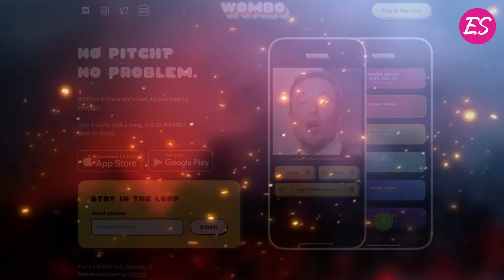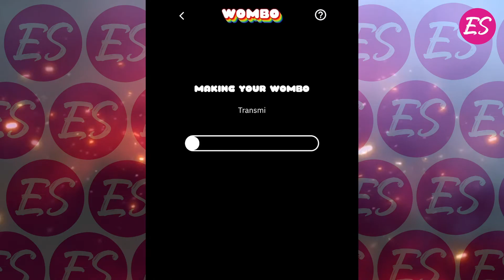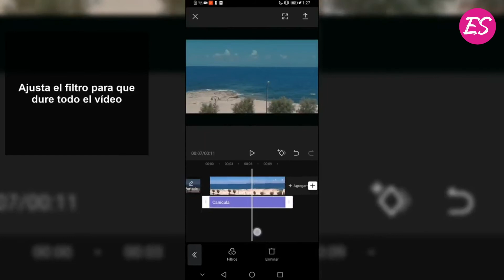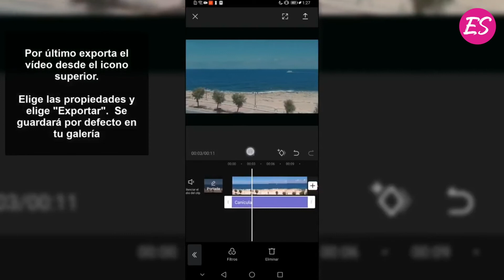Las Mejores APPS de Android del 2022 - APPS DE LUJO 2022 PARA ANDROID QUE DEBES INSTALAR YA!!!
🔥 TOP 8 APPS DE LUJO 2022 PARA ANDROID QUE DEBES INSTALAR YA!!!
22 APPS para 2022 🔥APPS GENIALES que NO conoces!!
TOP 7 MEJORES APPS QUE REALMENTE USO 2022
PERSONALIZAR ANDROID 2022 ¡Cómo transformar tu Android
Nueva Aplicación perfecta Para Android 2022
NUEVA BRUTAL APLICACION PARA ANDROID 2022 (TIENE TODO EN 1)

♦ |  F A C E B O O K:  ENTRETENIMIENTOS Y SALUD

♦ |  I N S T A G R A M: SALOME LUXIANO

El uso equitativo es un uso permitido por la ley de derechos de autor. ©